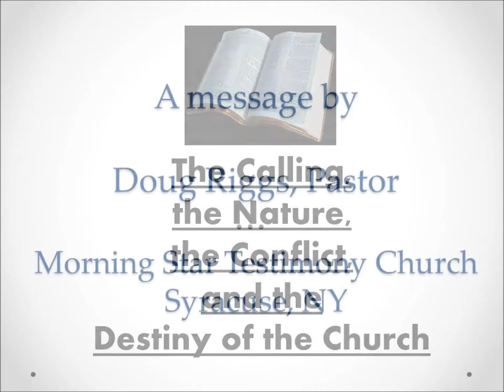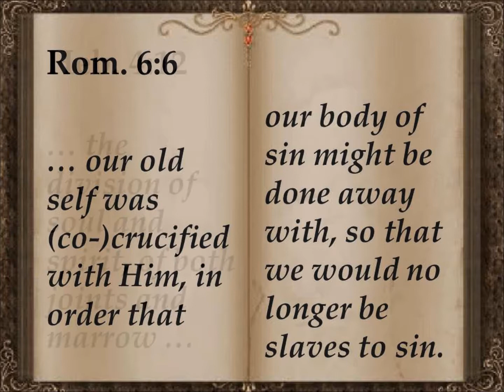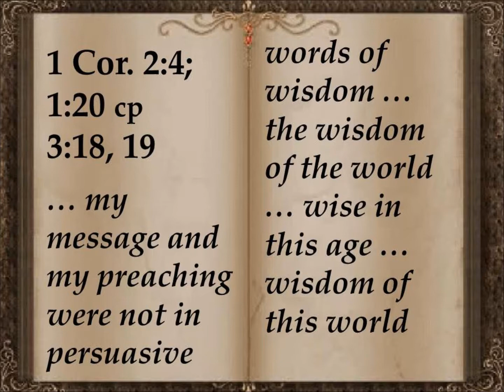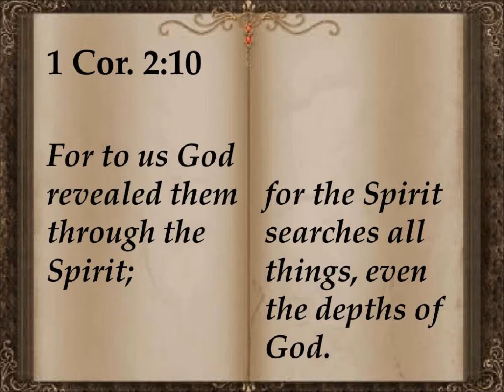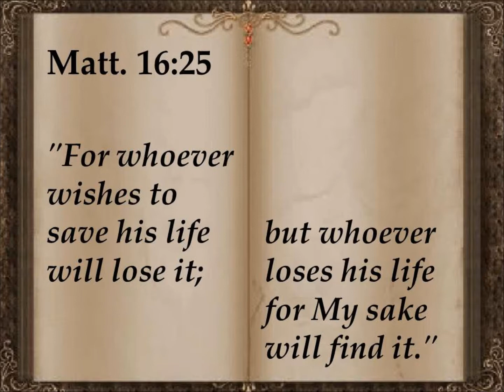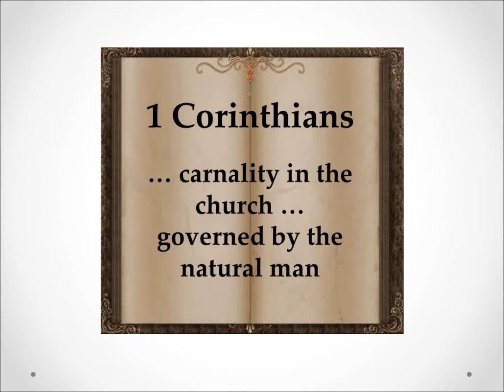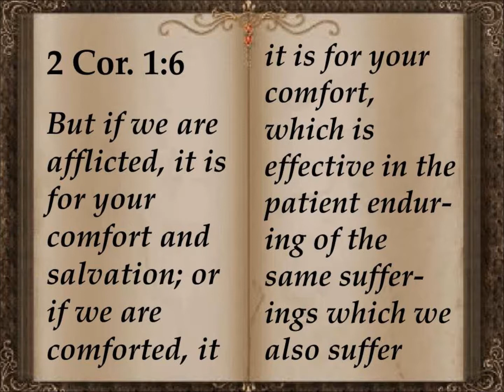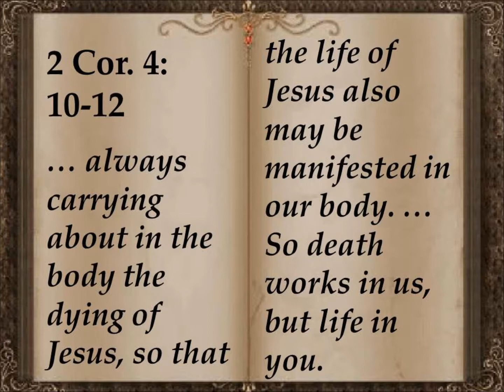"What is The Church" #5 of 7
Doug Riggs, Pastor of Morning Star Testimony Church in Syracuse, NY, delivers this 5th of 7 powerful bible teachings on understanding the church. In Session 5, Doug reveals the primary source of division in the church, our natural, un-crucified flesh. He makes the distinction between the substitutionary work of Christ on the cross and the representative work He accomplished. In His substitutionary work, Jesus died as our Substitute, bearing the judgement on our sins. As our Representative as the Last Adam, Christ took us with Him in His death on the cross, so all we are in our natural Adamic nature was crucified with Him, thus terminating the entire Adamic species as a race. We died, not only with reference to our weakness and sin, but our death included our heart-felt sincerity along with the very best we have to offer. Our humanity in its entirety died in Christ as the Last Adam. We must come into the experiential reality of this union with Christ in His death and burial before knowing and enjoying the experiential reality of union with Christ, the Second Man, in His resurrection, ascension and exaltation at the Father's right hand.

This is a presentation from
John Mark
Your online resource for awesome and essential spiritual ministry - free Christian eBooks, audio messages, Christian videos, and praise & worship music.

Interrupting this video with advertising is not worth the tiny financial compensation I get to help cover expenses. I will trust the Lord to continue providing financially to keep this work going.